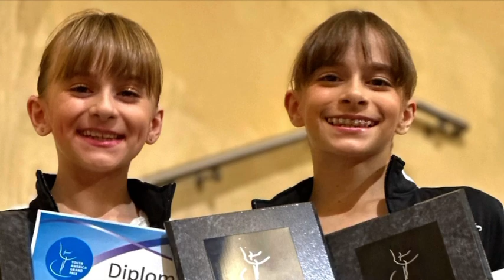2022 YAGP San Diego 1st Place Contemporary Diana & 2nd Place Duet with Isabella ( Zilonia Twins)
Diana Kouznetsova 11 years old Youth America Grand Prix 2022